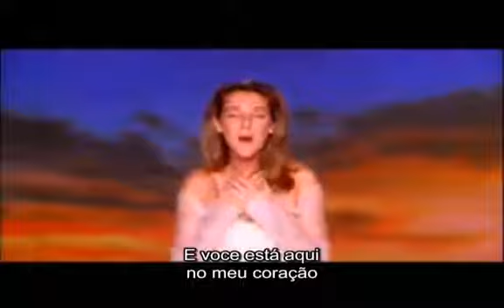Celine Dion My Heart Will Go On legendado